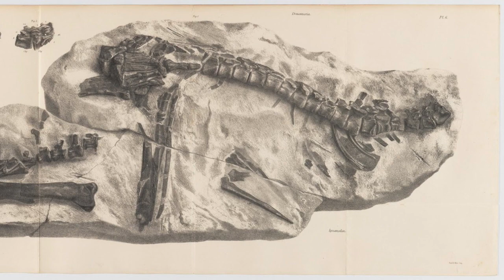The real Reason Dinosaurs Became Extinct.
An asteroid did not kill dinosaurs. The real reason for their extinction is here.